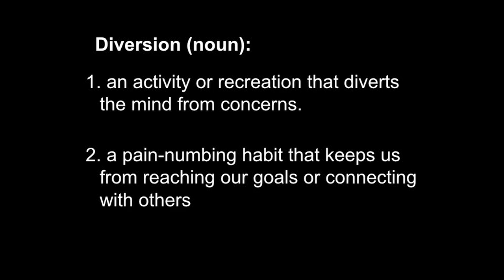Social Media- Sucking Time or Saving Lives: Kristen Howerton at TEDxChapmanU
Kristen Howerton is a marriage and family therapist and professor of psychology at Vanguard University. She is also the author of the popular blog Rage Against the Minivan, where she explores issues of identity, race, adoption, parenting, and sometimes embarrassing indignities of motherhood.

In addition to her own blog, Howerton is editor of ShePosts, an online magazine dedicated to women in social media, and is a regular contributor to Disney's parenting site Babble, as well as to The Huffington Post and the OC Family magazine.

Howerton has made numerous television appearances to talk about parenting issues, including The View, The Ricki Lake Show, Good Morning America, and The Today Show. Howerton ruefully admits that in early 2010, she lost her long and passionate battle against the minivan. It now sits in her driveway, liberally decorated with crushed breakfast cereal...  and the remnants of her self-esteem.